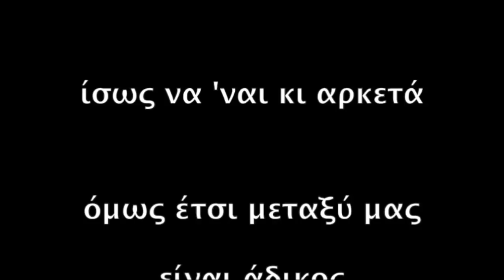Ο κόσμος άδικος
Στάμος Σέμσης, Φωτεινή Αθερίδου, Μίνως Θεοχάρης

Μουσική: Στάμος Σέμσης   Στίχοι: Φωτεινή Αθερίδου

Homemade